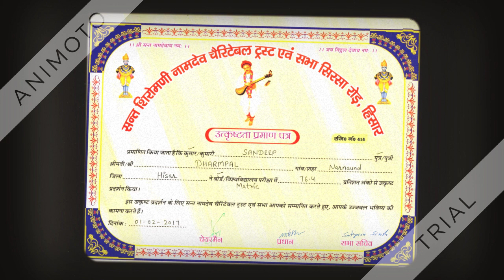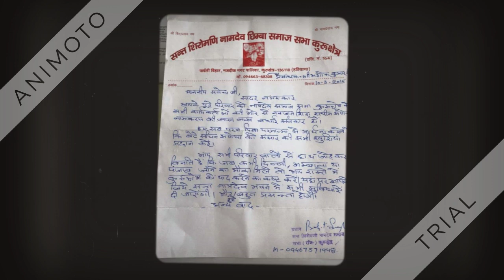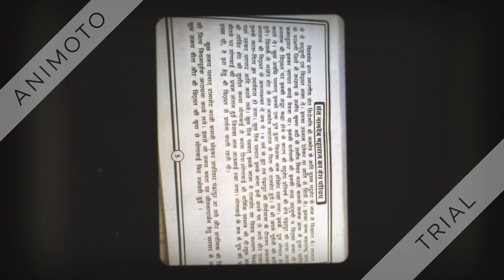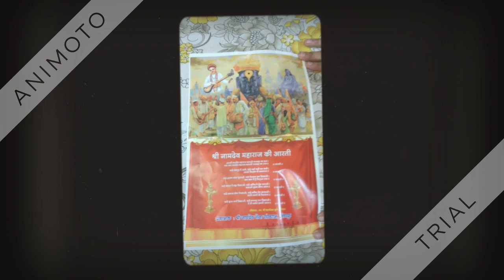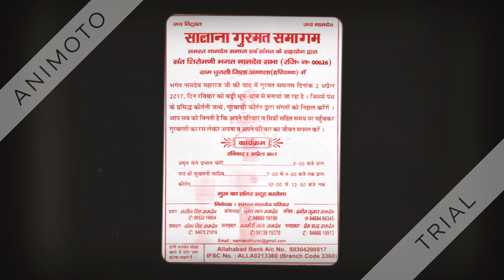Sant Siromani Namdev Bhajan Il नामदेव भजन - दामा बोले नामा कल तुम जाना बेचने कपड़े बाजार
जय नामदेव जी की
 नामदेव भजन - दामा बोले नामा कल तुम जाना बेचने कपड़े बाजार